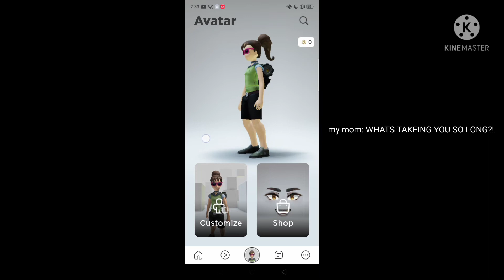how im in the bath room for to long-